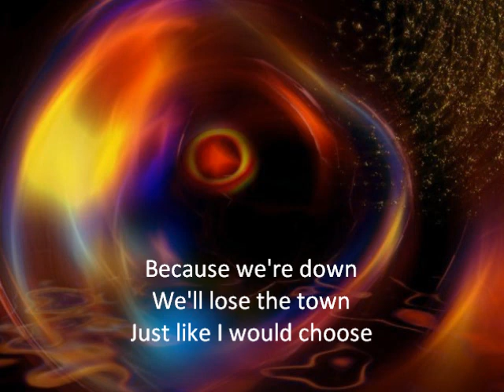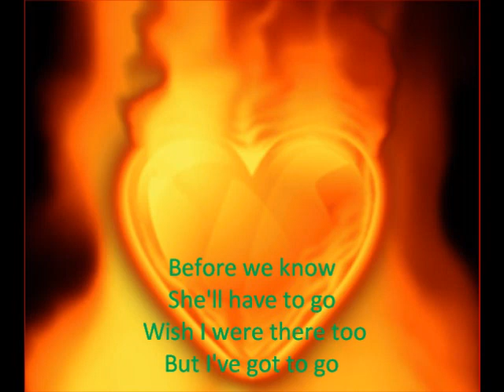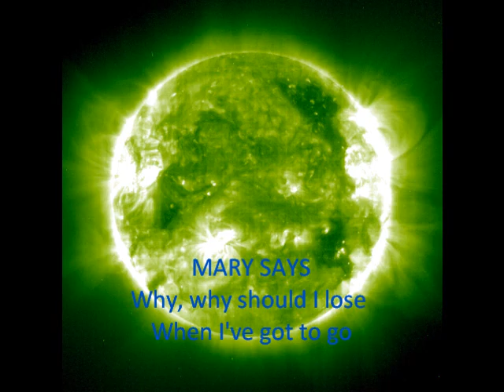The Vines - Mary Jane (Lyrics In The Video)‫‫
This song is about love, I hope that you'd like it